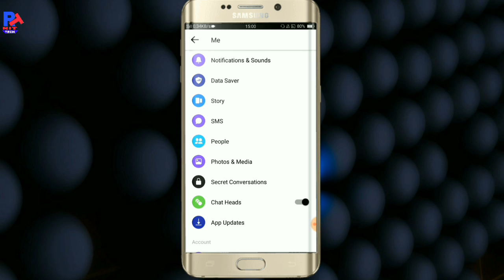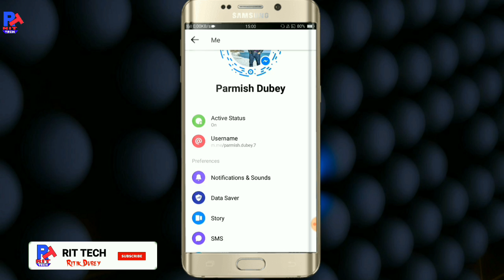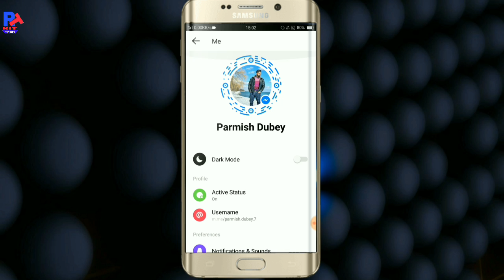Night mode messenger||How to enable Night Mode in Messenger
Hello freinds  In this video I'm talking about new feature of messenger...
Night mode of messenger.

My Gears-
Selfie stick

Song: Morni Banke
Singer: Guru Randhwa, Neha Kakkar